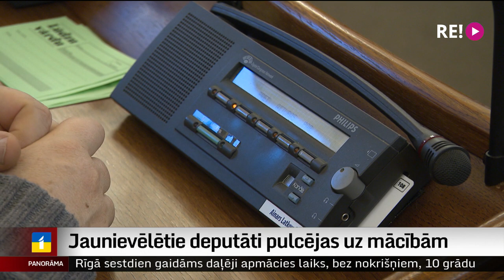Jaunievēlētie deputāti pulcējas uz mācībām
Gluži kā skolā – satraukti un sačukstēdamies šodien Saeimas nama durvis vēra jaunievēlētie deputāti.
Lai gan pirmā oficiālā darba diena būs 1. novembrī, jau šodien daļai parlamentāriešu bija iespēja iesēsties deputāta krēslā un mēģināt uzstāties tribīnē. Pie jaunievēlētajiem tautas priekšstāvjiem devās Madara Līcīte.